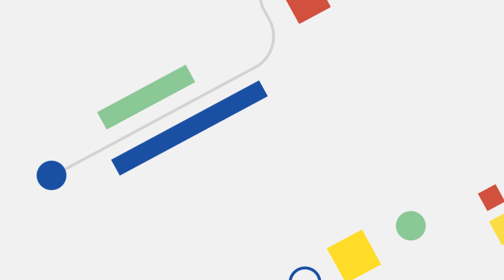What is a disk in Cloud VM?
In this episode of VM End-to-End, Developer Advocates Carter Morgan and Brian Dorsey explore Google Compute Engine disks and how they work with VMs. Watch as they discuss what’s exciting about disks, what types of Persistent Disks Google Compute Engine offers, and how reliable disks can be!

Chapters:
0:00 - Intro
0:28 - Carter asks: what is it about disks that Brian is so excited about?
2:14 - Carter focuses the conversation on: Performance, Scalability & Reliability
2:28 - Performance - throughput & latency
5:00 - What are the different kinds of Persistent Disk? Price/performance
6:22 - Backups & reliability?
8:09 - Summary & What's next?

product: Cloud - General; fullname: Carter Morgan, Brian Dorsey; re_ty: Publish;